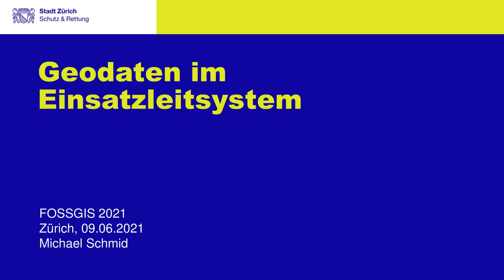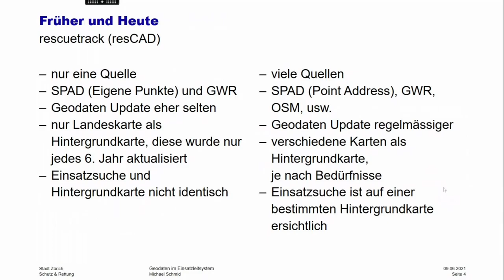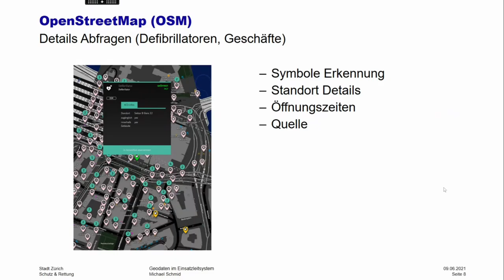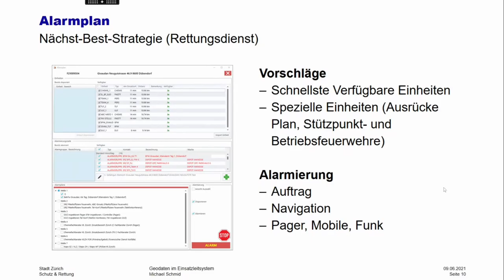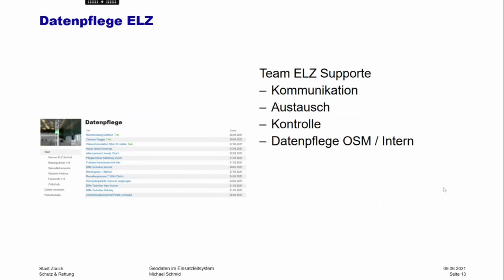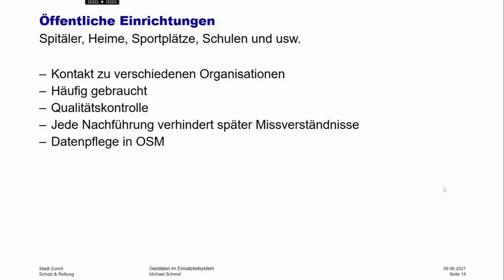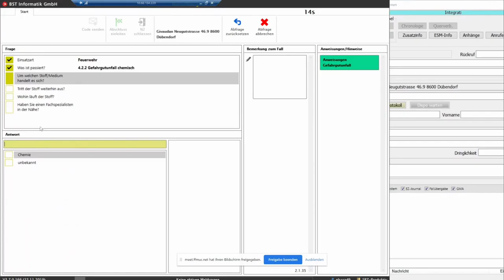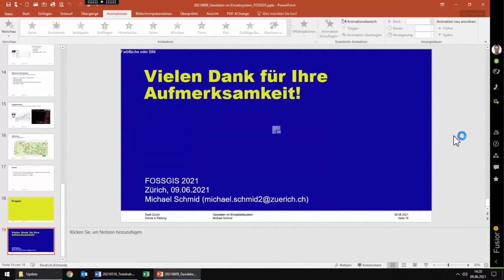2021 - Geodaten im Einsatzleitsystem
Im Einsatzleitsystem von Schutz & Rettung Zürich werden verschiedene Daten verwendet, darunter vor allem diejenigen von OpenStreetMap (OSM). Von OSM werden hauptsächlich Geonamen genutzt sowie Routen, um den optimalen Weg der Rettungswagen zu berechnen. Dabei gibt es auch Probleme mit OSM-Daten, die angesprochen werden und die zum Teil mit Monitoring gelöst werden.

Das Einsatzleitsystem von Schutz & Rettung Zürich dient einerseits der schnellen Suche nach Geonamen und andererseits, um die nächstgelegenen Einsatzteams optimal ans Ziel zu führen. Am Zielobjekt ist zudem interessant, wo der optimale Zugang zum Eingang liegt. Die Daten von OpenStreetMap (OSM) leisten dabei einen unentbehrlichen Beitrag, nebst den Daten vom Eidg. Gebäude- und Wohnungsregister (GWR) und von swisstopo. Die OSM-Daten werden dabei periodisch heruntergeladen, aufbereitet und über einen Software-Dienstleister zur Verfügung gestellt. Um unerwünschte Edits in OSM frühzeitig zu erkennen und zu korrigieren werden einerseits bestimmte Tags verwendet und anderseits ist ein Monitoring Tool auf der Basis einer individuell erweiterten OSMCha-Webapplikation geplant. Ein kleines Team kümmert sich um das Monitoring und OSM-Editing mittels JOSM. Inwischen wurde auch eine Kerngruppe Notfallorganisationen im Rahmen der Swiss OSM Association gegründet.

Michael Schmid